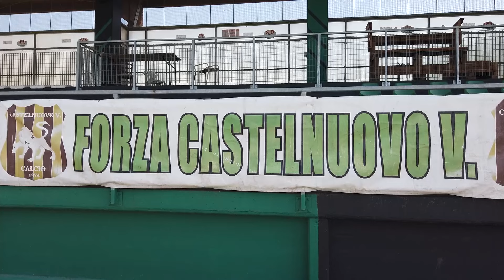Eccellenza | Il Castelnuovo riparte dall'ambizione di Del Zotti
| SUPER J |

Contatti Redazione:
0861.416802